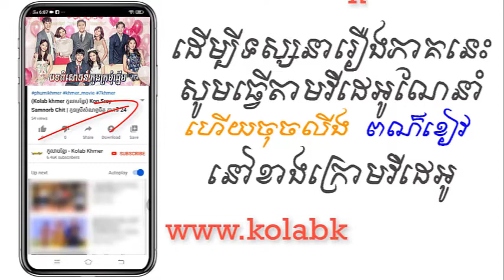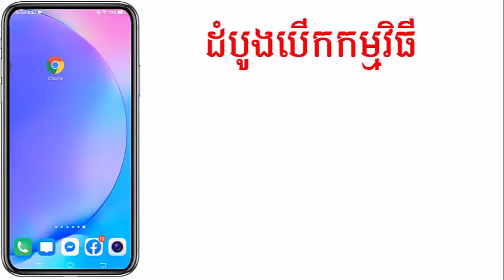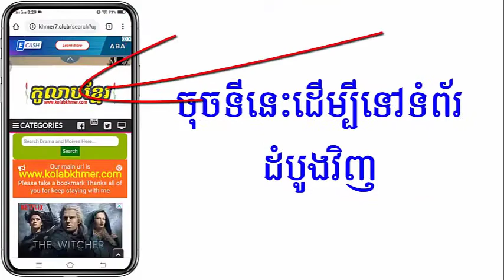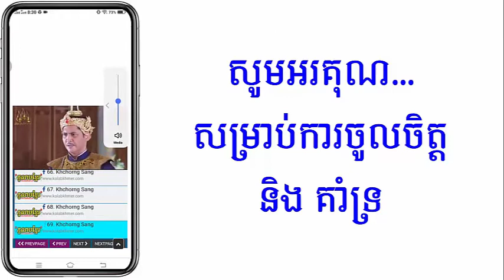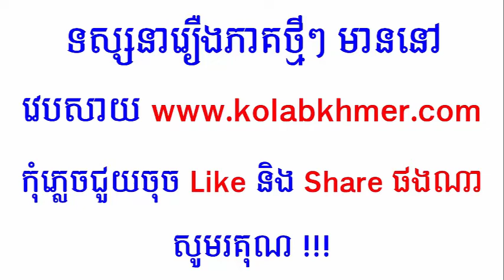(ភូមិខ្មែរ-Phumikhmer) Botpisoath Kon Kromom Chneum បទពិសោធន៍កូនក្រមុំឆ្នើម